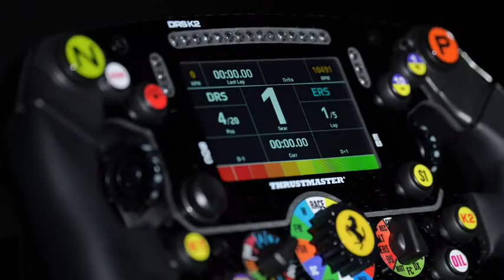Volante Thrustmaster Formula Wheel Official Ferrari per PS5 PS4 Xbox Series XS Xbox One PC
La creazione nata dalla pluridecennale collaborazione fra Thrustmaster e Ferrari, questo prodotto è una replica in scala 1:1 del volante della leggendaria monoposto da corsa Ferrari SF1000. Il Thrustmaster Formula Wheel Add-On Ferrari SF1000 Edition sfoggia l’iconica nomenclatura e i marchi ufficiali presenti sul vero volante, oltre a un LCD IPS da 109 mm che visualizza fino a 69 tipi di informazioni sulla gara. Il cruscotto dispone di svariate configurazioni, a seconda del tipo di gioco utilizzato o della macchina che si sta pilotando, oltre a 21 LED: 15 per la velocità del motore, e 2 x 3 per le bandiere dei commissari di gara. La struttura della placca centrale del volante, totalmente in fibra di carbonio, permette un Force Feedback bilanciato, per movimenti alla guida precisi, specialmente nei giochi dedicati alle automobile monoposto. Impugnature in gomma lavorata e leve del cambio intercambiabili Thrustmaster T-Chrono (vendute separatamente), fanno di questo volante replica uno strumento di guida versatile, adattabile alle esigenze di ogni singolo pilota.
Accompagnato da licenza ufficiale Ferrari, il volante è compatibile con tutte le basi per volanti Thrustmaster T-Series (vendute separatamente) ed è totalmente funzionante su PC (Windows 10), PlayStation 4, 5, Xbox One, Xbox Series X e Xbox Series.

●  Thrustmaster formula Wheel Add-On Ferrari SF1000 Edition

●  Thrustmaster T-Chrono Paddles

Scopri altri prodotti sullo STORE UFFICIALE

Come? Con Amazon Prime

▬ Descrizione Prodotto ▬▬▬▬▬▬▬▬▬▬▬▬

► UN NUOVO LIVELLO DI COINVOLGIMENTO: Il volante presenta fino a 25 pulsanti azione, compresi 11 pulsanti dalla nomenclatura e dai simboli iconici (OIL, RADIO, DRINK), per un coinvolgimento totale. I 7 codificatori, collocati vicino ai pollici dell’utente, il display e la parte inferiore del volante, semplificano l’assegnazione dei controlli e consentono una più intuitiva regolazione dei parametri durante il gioco;

► UNA PANORAMICA CHIARA E INTUITIVA: Questo volante replica dispone di un display interattivo da 109 mm e 21 LED, per una telemetria con connessione nativa o wireless (Wi-Fi). Possono essere visualizzati fino a un massimo di 69 dati fondamentali, con diverse configurazioni a seconda del tipo di gioco utilizzato. Vi sono 15 LED per la velocità del motore e 2 x 3 LED per le bandiere dei commissari di gara;

► CONCEPITO PER LE PRESTAZIONI: Il Formula Wheel Add-On Ferrari SF1000 Edition presenta una placca centrale totalmente in fibra di carbonio (un totale di 21 strati e 3 mm di spessore), che unisce rigidità a un design leggero, per un Force Feedback bilanciato. Le impugnature del volante, realizzate in gomma lavorata, replicano le vere impugnature, per un comfort di guida senza precedenti;

► LEVE DEL CAMBIO MAGNETICHE PUSH-PULL: Le leve del cambio sono dotate di tecnologia push-pull, simili a quelle presenti sul vero volante della monoposto da corsa SF1000. Realizzate totalmente in alluminio, per una robustezza e una maneggevolezza ottimali, le leve del cambio magnetiche sono caratterizzate da un’attivazione chiara e precisa, per evitare errori alla guida e offrire una durata illimitata. Inoltre, nella parte posteriore del volante, sono presenti due leve del cambio analogiche personalizzabili;

► COMPATIBILE CON BASI T-SERIES: Dotato del sistema Thrustmaster per il cambio del volante, questo volante è stato concepito per essere compatibile con tutte le basi per volanti T-Series del brand (vendute separatamente). Il Formula Wheel Add-On Ferrari SF1000 Edition è compatibile con le seguenti basi: TS-PC, T-GT, TS-XW Servo Base, TX Racing Wheel Servo Base, T300 Racing Wheel Servo Base;